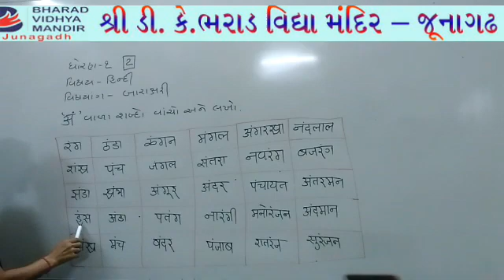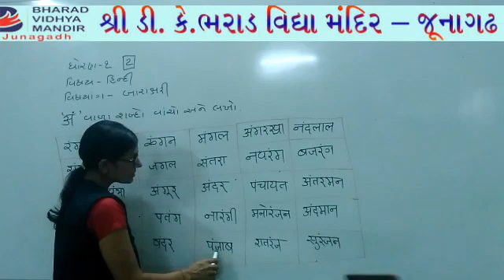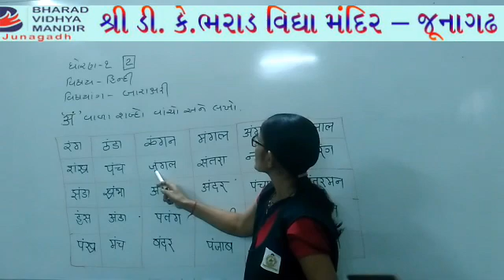ધોરણ 1 હિન્દી : સરળ હિન્દી બારાક્ષરી : ભરાડ વિદ્યામંદિર-જૂનાગઢ